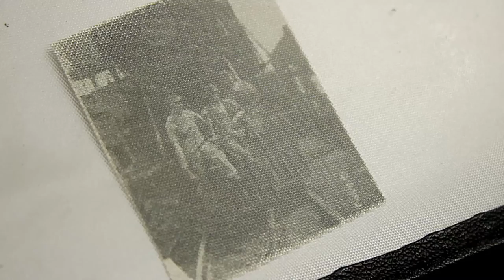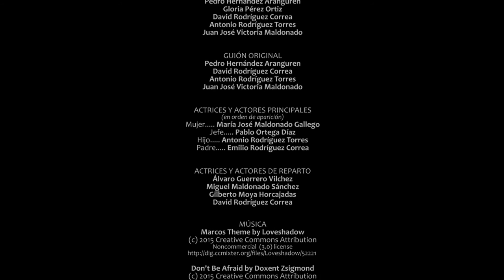LA VERDAD OCULTA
Mª José se acaba de incorporar como profesora en una academia de idiomas, la misma donde estudia su hijo. Por fin va a cobrar su primer sueldo.

Os presentamos los 5 cortos ganadores del concurso de guiones Cuidados, cámara, acción, promovido por la organización Economistas sin Fronteras, donde estudiantes de secundaria de 5 institutos de Granada han unido creatividad y reflexión crítica para hablarnos sobre la economía de los cuidados y qué tienen que ver con nuestras vidas, nuestras sociedad y un desarrollo más justo para todas las personas del planeta.